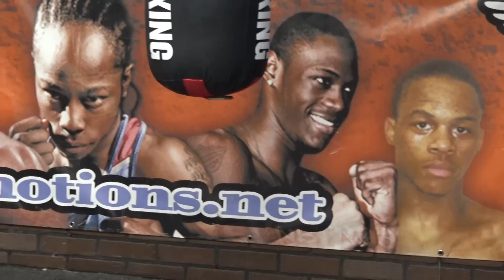funny little kid trying to move just like adrien broner shares what broner says in sparring